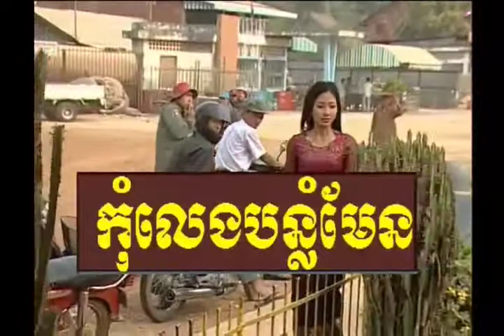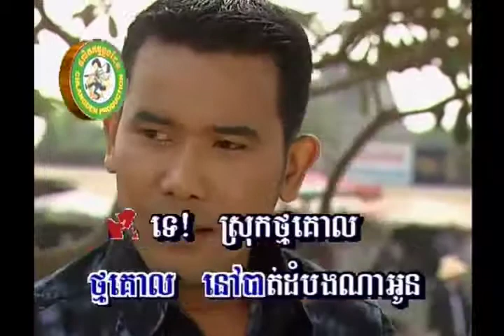1 កុំលេងបន្លំមែន - Kom Leng bon Lum Main - Khun Daravatey